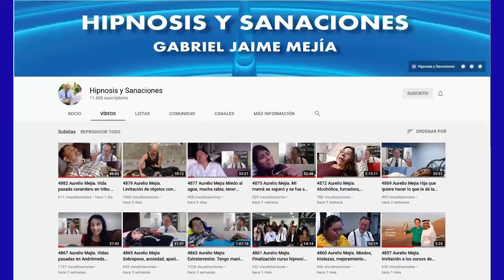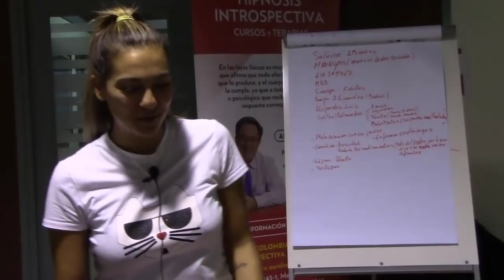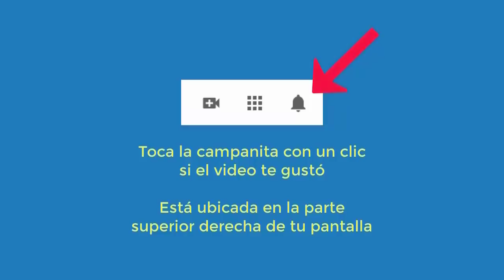4922 Aurelio Mejia. Miedos morir y enfermar, aborto, padre borracho y golpeador, ansiedad, rabias, c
Hipnosis introspectiva por Aurelio Mejía durante curso de hipnosis en Barc elona, España, 9 de septiembre 2021.